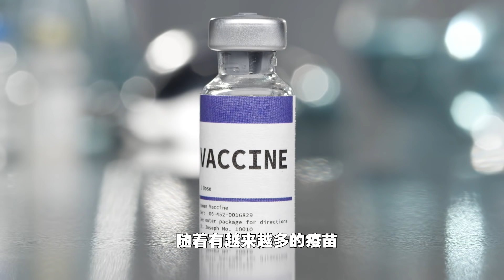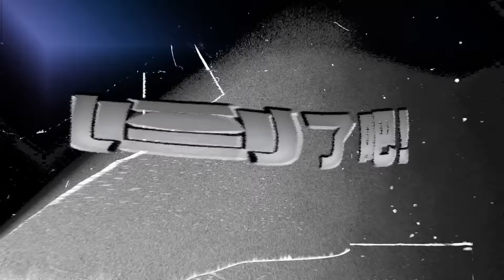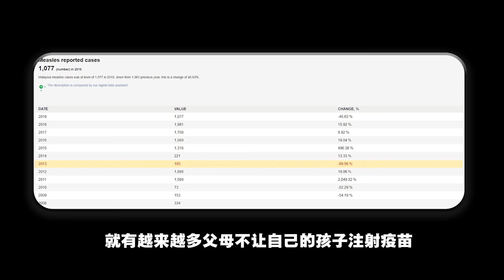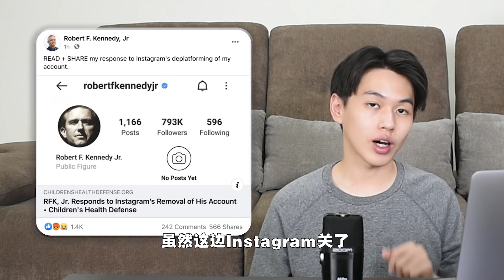就算有疫苗，Covid19也不会完全消除，因为…. 【看到了吧EP3】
国家药剂监管局（NPRA）3款疫苗。随着有越来越多的疫苗，更多人也可以接种，希望疫苗能让我们的生活再次恢复正常。但是，疫苗到了和战胜病毒之间其实还存在着很远的距离，因为还有一群人，【不愿意接种疫苗】。。。

➡️ 【为创业差点死掉，坚持7年赚回200亿美元；云顶Genting创办人的励志故事】
➡️ 【他用RM1买下濒临破产航空, 猛赚近100亿成为亚洲廉航霸主；亚航 AirAsia的创业故事】
➡️ 【为了创业和家人闹翻，公司不到10年就突破100亿美元！东南亚第一Grab的历史故事】

本影片提供的资料及内容只供一般资讯及参考之用，作者并不对本影片所提供之资料及内容的准确性、可靠性或及时性作出任何声明、陈述、保证或担保。

本影片无恶意影射任何个人或机构，如有个人或机构因影片内容承受任何形式的伤害，请联络作者，将影片下架。

任何涉及人身攻击、鼓吹种族宗教仇恨或诽谤造谣的留言，皆不代表作者立场。作者有权删之。

The information provided by this video is for general informational purposes only. All information on the video is provided in good faith, however we make no representation or warranty of any kind, express or implied, regarding the accuracy, adequacy, validity, reliability, availability or completeness of any information on the video.

The video is made without malicious intention to defame any individual or body. Kindly inform the author if the video causes any unpleasantness to anybody. The author will take down the video immediately if necessary.

The views expressed in comments are those of the individual posters themselves. The author takes no position on comments. As long as commenting policy is followed, they get published.